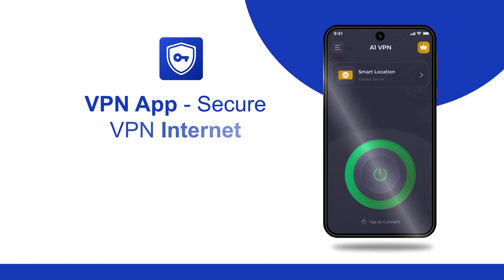Best VPN server App for mobile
A1 Office - VPN App for Android phones, download for a fast gaming experience and connect to worldwide servers easily.